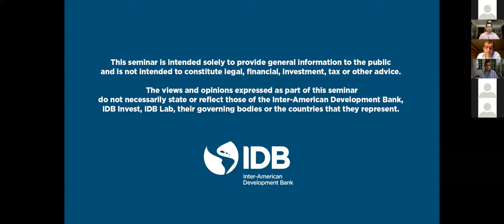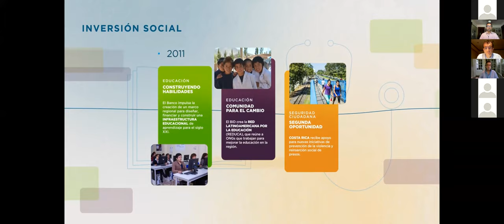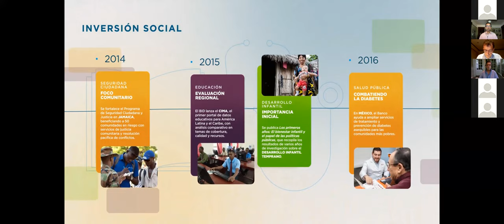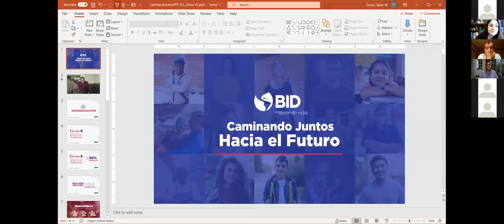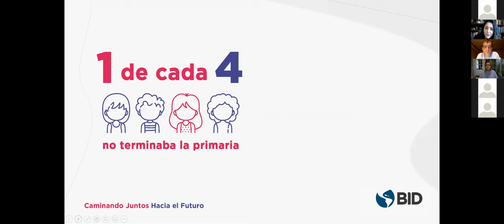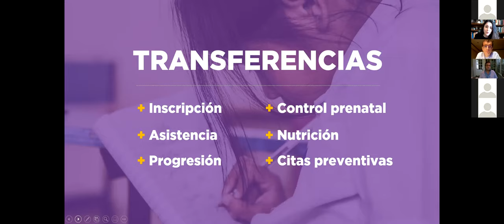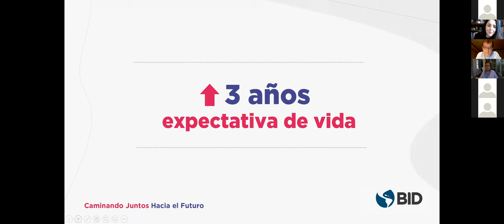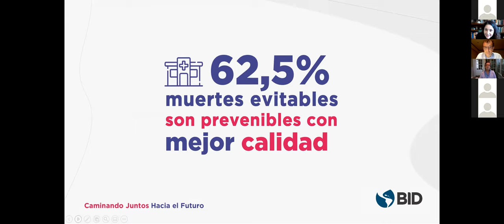Walking Together Towards the Future: Education and Health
The President of the IDB, Luis Alberto Moreno, invites you to a conversation about the past and future of health and education in Latin America and the Caribbean.

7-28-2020